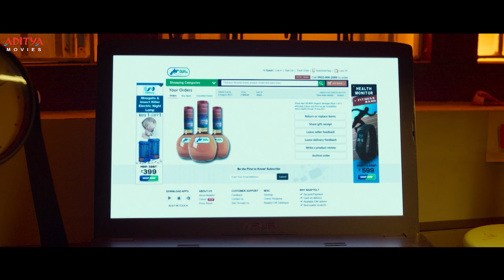Hero Movie Scenes | Ashok Galla, Nidhhi Agerwal | Jagapathi Babu | Aditya Dumdaar Dubbed Movies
Watch & Enjoy Hero Hindi Dubbed Movie Scenes, Starring Ashok Galla, Nidhhi Agerwal, Jagapathi Babu, Naresh, Vennela Kishore Exclusively on Aditya Dumdaar Dubbed Movies.

Credits:-
Cast: Ashok Galla, Nidhhi Agerwal, Jagapathi Babu, Naresh, Vennela Kishore, Brahmaji, Satya
Story, Screenplay & Direction: Sriram Adittya T
Producer: Padmavathi Galla
Banner: Amara Raja Media & Entertainment
Cinematography: Sameer Reddy, Richard Prasad
Art: A Ramanjaneyulu
Editor: Prawin Pudi